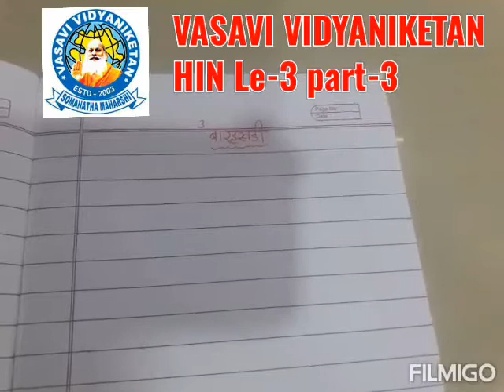Cl 1 Le 3 Hin P 3